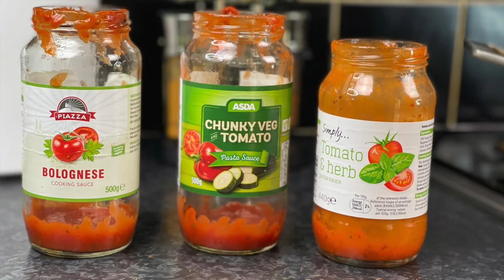24 HOURS PORRIDGE\OATS\ OVERNIGHT OATS 3 DIFFERENT FLAVOURS| HEALTHY BREAKFAST